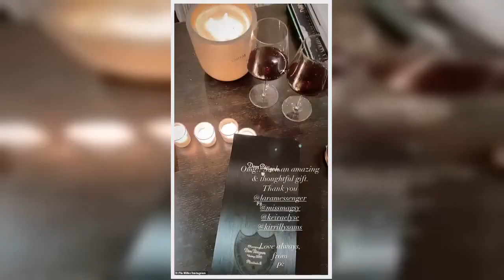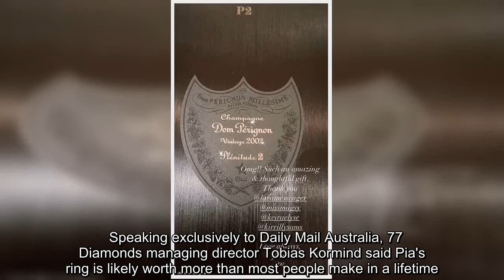Pia Miller gifted $700 bottle of Dom Pérignon to celebrate her engagement to Patrick Whitesell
✍ Pia Miller became engaged to multi-millionaire Patrick Whitesell on Saturday. To celebrate, her friends sent her a rather pricey gift - a $700 bottle of Dom Pérignon Champagne. In an Instagram Stories post shared on Sunday, the actress, 37, showed off the bottle as she enjoyed a glass of what appeared to be wine.    She thanked a number of friends, including Lara Tocchini, Mags Stewart, Keira Elyse, and Kirrilly Sams, for the luxurious gift.   'Omg, such an amazing and thoughtful gift. Thank you!' she captioned the video clip of the bottle. The Dom Pérignon 2002 P2 Second Plénitude gift boxed champagne sells for a retail price of $699.99.    It comes after Pia announced her engagement to American talent agent boyfriend Patrick, 55, by uploading a photo of the couple clinking wine glasses on Patrick's Malibu balcony.With the coronavirus pandemic prompting international border closures, Pia had been living in Sydney while Patrick is based in Los Angeles. However, they reunited five days  ...